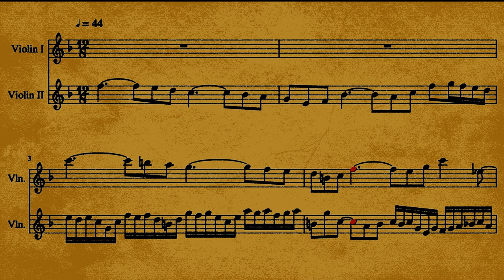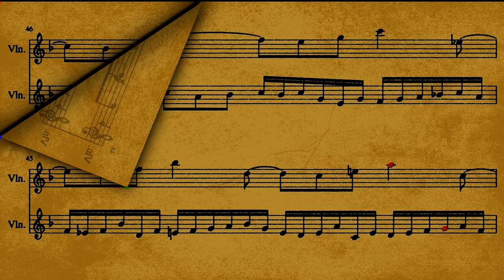Bach Double Concerto BWV 1043 - Largo (Accompaniment with 2nd Violin)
A "COVID-19" Edition of the Bach Double Concerto Movement II to play along with while in quarantine! The accompaniment audio and sheet music are included below. Reproduction of this video and derivative works are encouraged, please distribute, alter and copy it freely. (If possible, upload your video and send me a link!)

Violin II: Ismail Degani
Accompaniment: Sonivox Strings / Harpsichord
On-screen Score: Made with MuseScore

Feedback /Requests Appreciated!